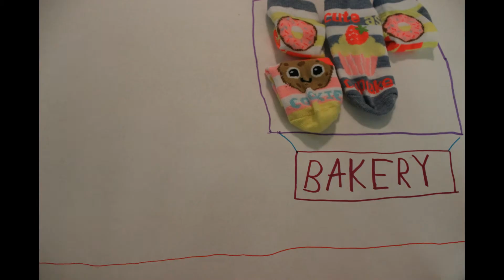The tragic love story of Dean and Pie. Gishwhes Item 26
Item 26 for GISHWHES.
Dean Loves Pie. Pie seems to love Dean, but tragedy happens and there's no happy ending for these two.